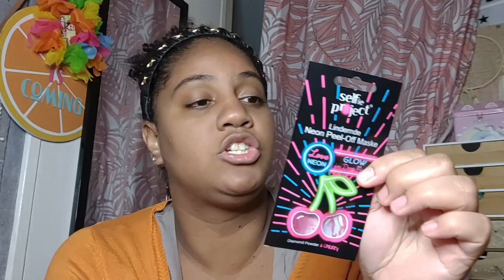CRASH TEST MASQUE PEEL OF NEON DE CHEZ NOZ ,OCTOBRE ROSE 🎗️, PAS DE 1ère PARTIE LIVE DÉSOLÉ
Merci énormément à vous qui me suivez , qui me commentez et surtout qui m'aimez , m'appréciez comme je suis , ça na pas de prix MERCI ❤❤❤

Je prends souvent du temps à vous répondre j'en suis désolé mais je finirai par le faire 💕

Et mon 1er fils nommée ici la star sur tik tok & insta (nkn_abr) :

N'hésitez pas à leur donner de la force merci ✨🥰❤

Qui Suis-je : Je suis Colette , une Réunionnaise habitant depuis plus de 4 ans  en métropole. Qui c'est dis : tient pourquoi moi je n’essaierai pas les vidéos moi aussi. Je sais je n'ai pas de montages waw ni de jolies intros , pas de qualité pro  , je fais beaucoup de fautes d'orthographe mais dans tout ça beaucoup d'envie de partager, de rencontrer et avancer ..

je filmes avec un TCL 10 PRO  bin c'est pas trop une  superbe qualité mais on fait comme on peux 😂 avant je filmais avec un xiaomi redmi 8T je veux un appareil pro pour de meilleur qualité mais le prix ouille 😭
Mes montages sont réalisés  directement sur mon portable avec le logiciel powerdirector..ou sinon sur l'ordi avec filmora que je commence petit à petit à maitriser .
Je sors généralement que 2 vidéos par  semaines mais  lorsque je me sens bien je peux en mettre 3  ... tout cela dépendra de ma santé de  mon humeur et de mon envie  😏